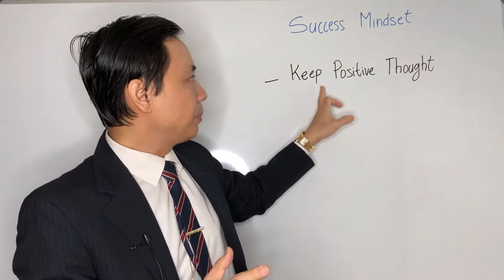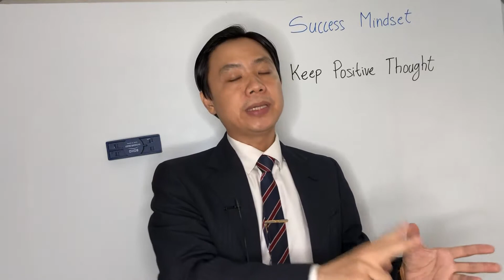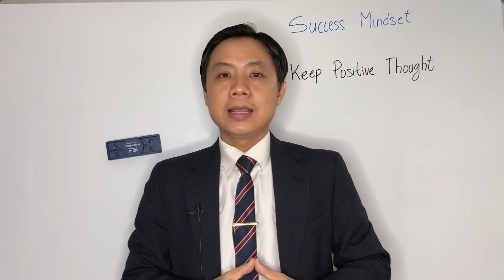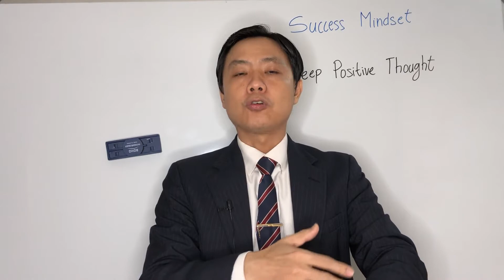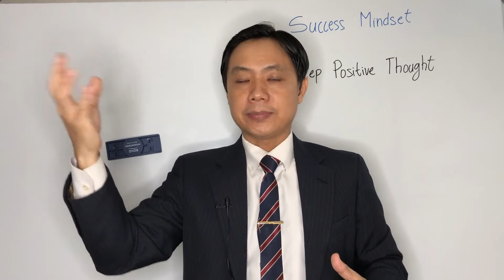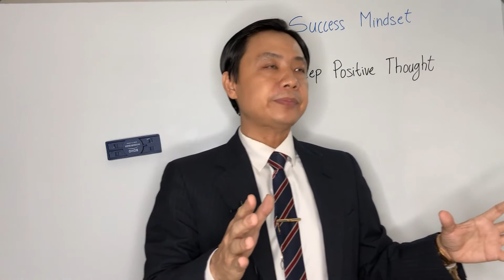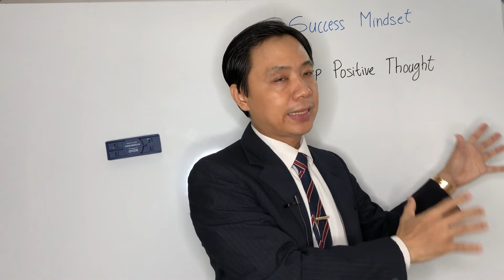រក្សាគំនិតវិជ្ជមាន ដោយវិធីណា? How to keep a positive attitude? | Lim Chea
👉ហេតុអ្វីមនុស្សមួយចំនួនទទួលបានជោគជ័យដោយភាពរីករាយវិជ្ជមាន ដែលវីដេអូមួយនេះនឹងជួយបកស្រាយជូនលោកអ្នកនូវសំណួរទាំងអស់នេះ៕

👉រក្សាគំនិតវិជ្ជមាន ដោយវិធីណា? How to keep a positive attitude?